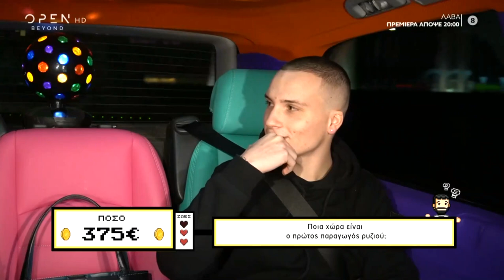TAXI ΜΕ ΤΟΝ ΔΙΟΝΥΣΗ ΑΤΖΑΡΑΚΗ (ΝΕΑ ΣΕΖΟΝ)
ΤΗΛΕΠΑΙΧΝΙΔΙ ΓΝΩΣΕΩΝ
ΣΚΟΠΟΣ ΤΟΥ ΠΑΙΧΝΙΔΙΟΥ ΕΙΝΑΙ ΝΑ ΑΠΑΝΤΗΣΕΙΣ ΣΩΣΤΑ ΣΕ ΕΡΩΤΗΣΕΙΣ ΜΕΧΡΙ ΤΟΝ ΤΕΛΙΚΟ ΠΡΟΟΡΙΣΜΟ ΣΟΥ ΚΕΡΔΙΖΟΝΤΑΣ ΧΡΗΜΑΤΙΚΟ ΕΠΑΘΛΟ.